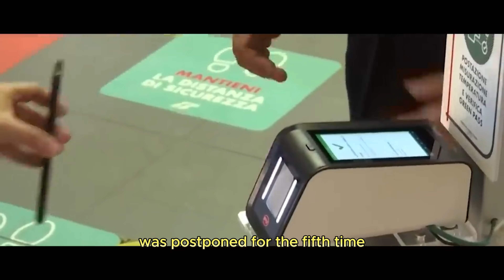Was Khabib really The Best ?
Absolutely, Khabib Nurmagomedov stands out as one of the greatest, if not the greatest, fighter in the history of the UFC. With an impeccable record of 29 wins and no losses, his career is a testament to his dominance in the lightweight division. Khabib's fighting style, characterized by his unmatched grappling skills, relentless pressure, and formidable ground-and-pound, has led him to victory time and time again, against some of the most skilled fighters in the world.

Beyond his physical prowess, Khabib's mental fortitude, dedication, and discipline have set him apart. His ability to execute game plans flawlessly, adapt in the heat of battle, and overcome adversity has been evident in every fight. Khabib has not just won fights; he has often done so by neutralizing his opponents' strengths and forcing them to fight on his terms.

Moreover, Khabib's influence extends beyond the octagon. As a role model, he has inspired countless individuals around the world with his humility, work ethic, and adherence to his principles and faith. His retirement, while at the peak of his career, has left fans longing for more but also respecting his decision to honor his promise to his family.

In this video, we delve into the legacy of Khabib Nurmagomedov, examining his journey, his most memorable fights, and what makes him arguably the best to ever compete in the UFC. Join us as we explore the remarkable career of a fighter who not only dominated his division but also left an indelible mark on the sport of mixed martial arts